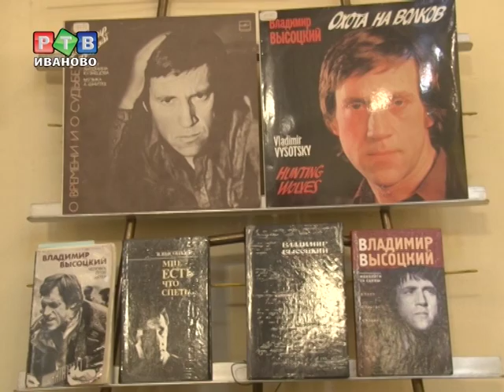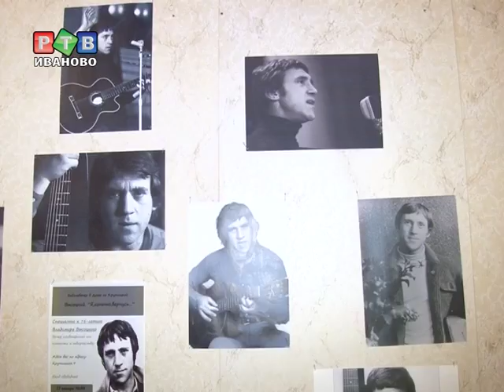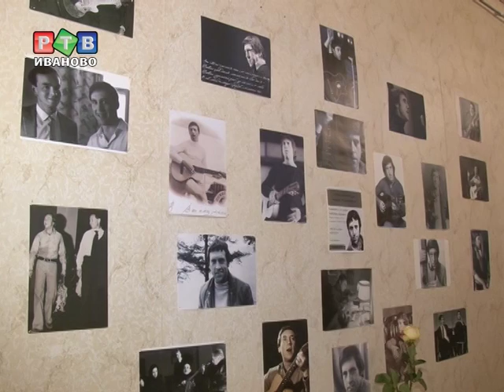Вечер памяти Высоцкого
В библиотеке на Крутицкой состоялся вечер в память об одном из самых известных авторов-исполнителей XX века - Владимире Высоцком. Подобные встречи в библиотеке становятся доброй традицией.